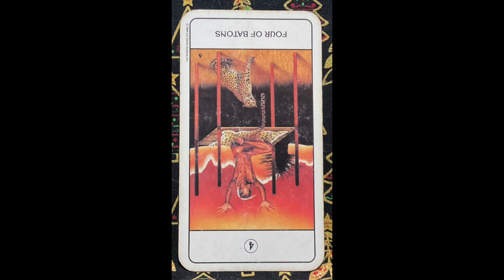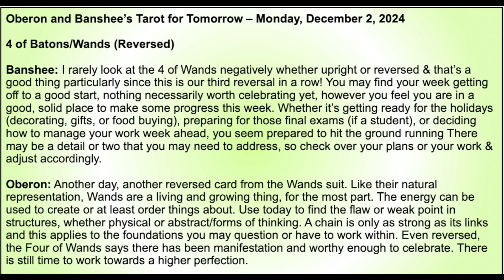TFT: Tarot for Today - Card of the Day for Monday, December 2, 2024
It’s Monday! It may not be an absolutely perfect day, but it won’t be an absolutely bad day either. Things should go smoothly for most. But, maybe double-check your plans just in case. Here’s the Tarot for Tomorrow, Monday, December 2, 2024.